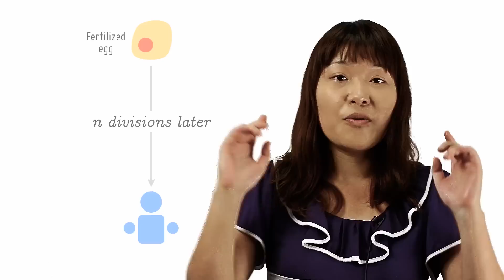Embryonic Stem Cells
[2/4]
by openlectures

Now that you know how stem cells are unique, here's an introduction to one source of stem cells -- embryonic stem cells